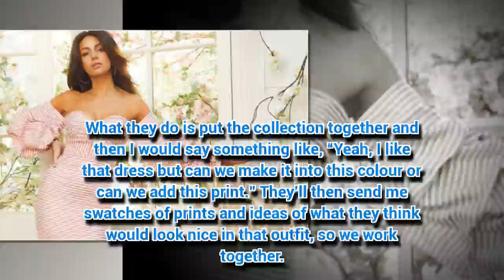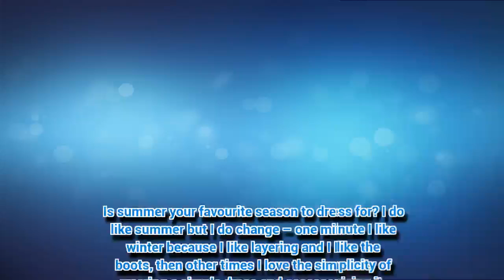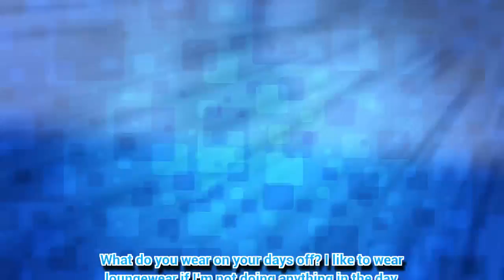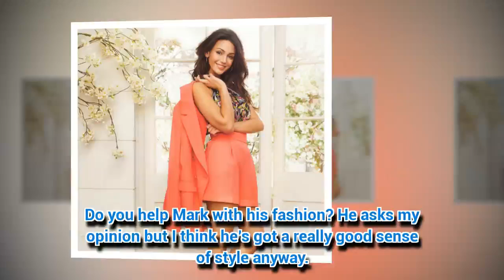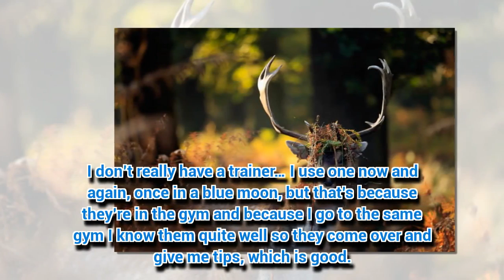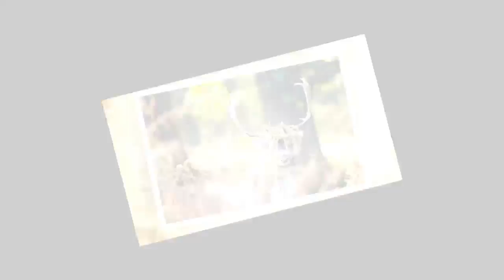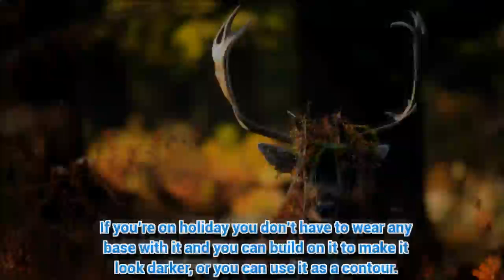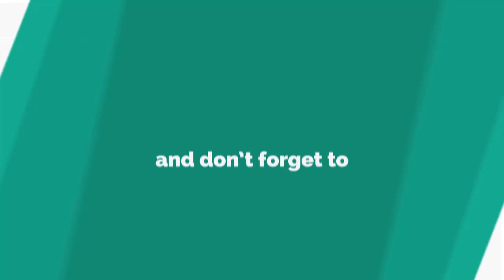Our Girl and Coronation Street star Michelle Keegan reveals her new fashion range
MICHELE Keegan has become one of the nation’s most famous faces over the last few years.
*If you see meaningful video, please lik